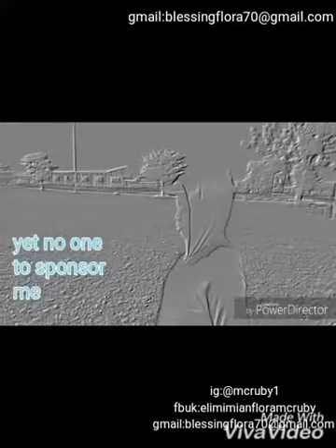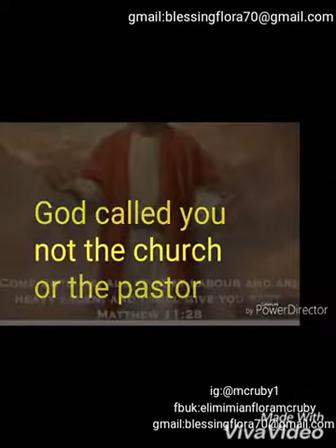The TRAP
It's a TRAP!!! message to the young talent.. Please share🙏☺️